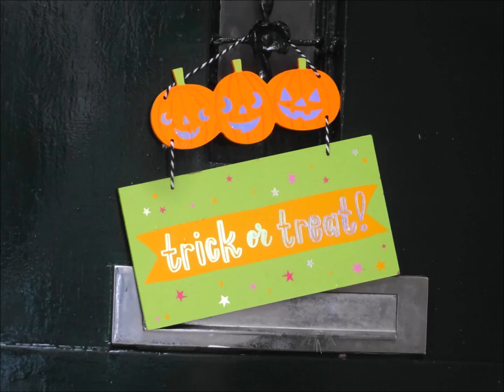Halloween 2023 Amsterdam: pompoenen en griezelig versierde huizen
Copyright foto's Peter Eijking
31 oktober is het Halloween, een feestdag dat traditioneel in Ierland, Engeland, Canada en de VS wordt gevierd. Maar ook in Amsterdam zie je in oktober steeds meer pompoenen en griezelig versierde huizen, mede door de komst van de vele expats hier.